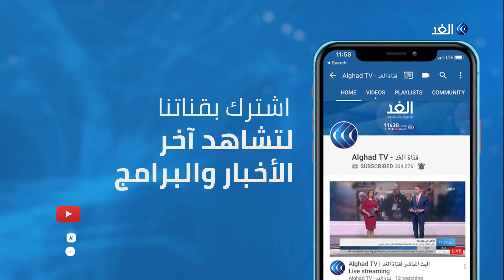مركز الأمة للدراسات: المخابرات التركية تحرض عناصر لاغتيال قادة بعض الميليشيات في طرابلس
تدب الخلافات في العاصمة الليبية طرابلس بين الميليشيات المسلحة والمرتزقة السوريين الذين نقلتهم تركيا إلى ليبيا، ما ينذر باندلاع صدام مسلح وشيك ومواجهات دامية ويحول المدينة وأهلها ضحية هذا الصراع.
مزيد من التفاصيل مع كامل المرعاش الكاتب الصحفي في باريس ومن القاهرة محمد الأسمر مدير مركز الأمة للدراسات مع الإعلامي علاء الشيخ في برنامج وراء الحدث.